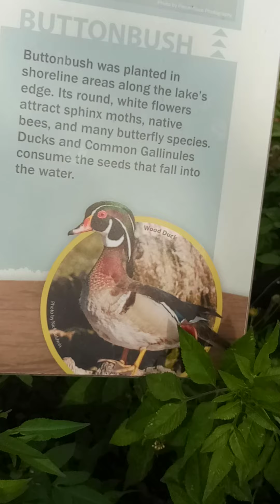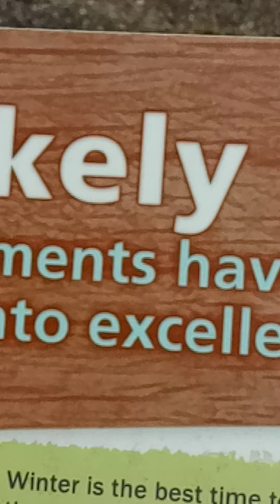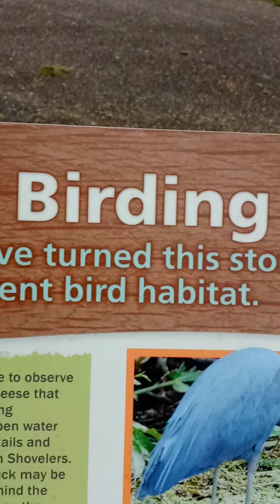Elberta park in tallahassee florida